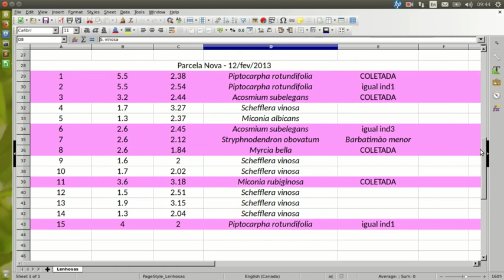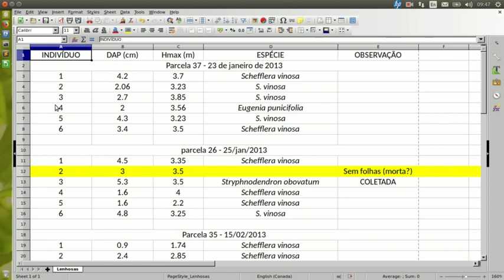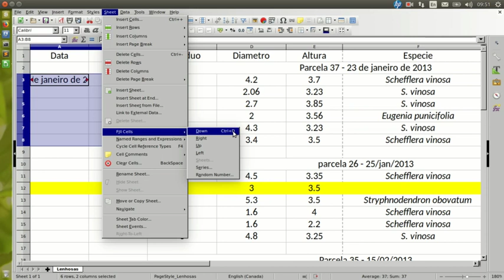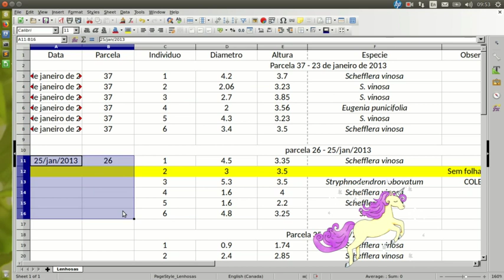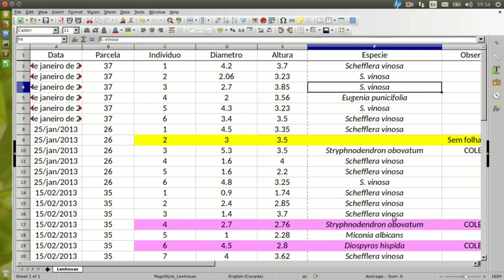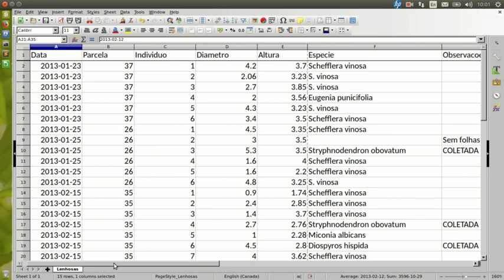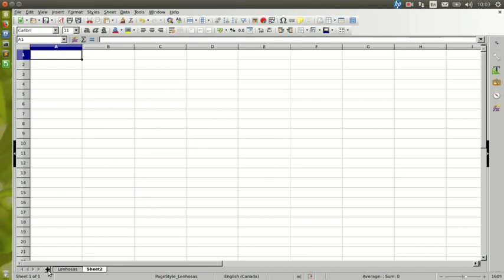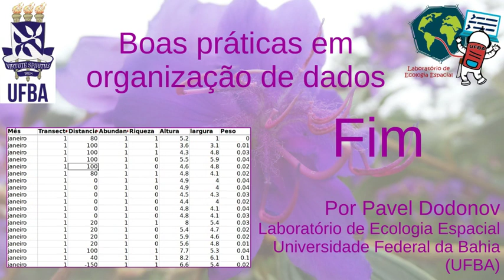Boas práticas em organização de dados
Um breve vídeo sobre como organizar uma planilha de dados de modo a facilitar o trabalho com ela, usando o programa Calc (Libre Office) como exemplo.
Além de assistir o vídeo, recomendo que leia os seguintes textos publicados em blogs:
Organizando dados: funções de procura e tabela dinâmica, por Pavel Dodonov
Organizando dados: de dados brutos a dados par análise, em R, por Pavel Dodonov
E também leia este artigo:
Broman KW, Woo KH 2018 Data organization in spreadsheets The American Statistician 72: 2-10